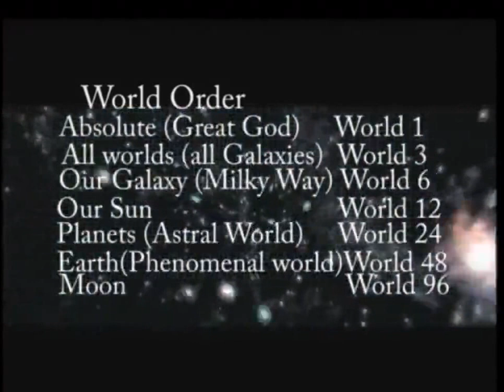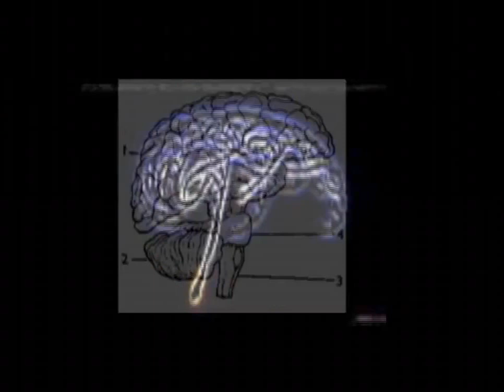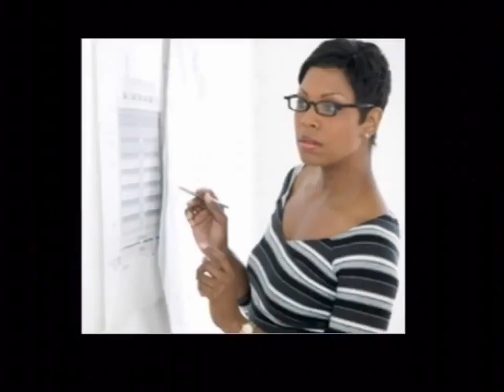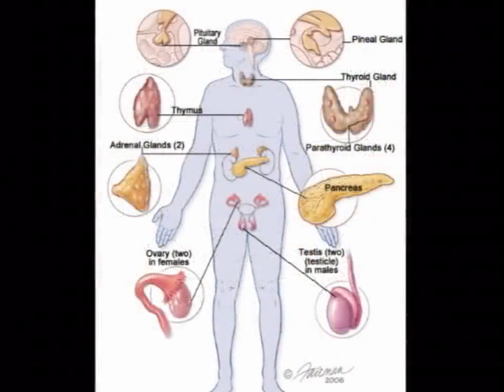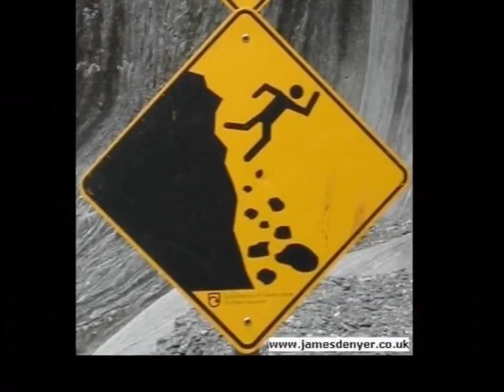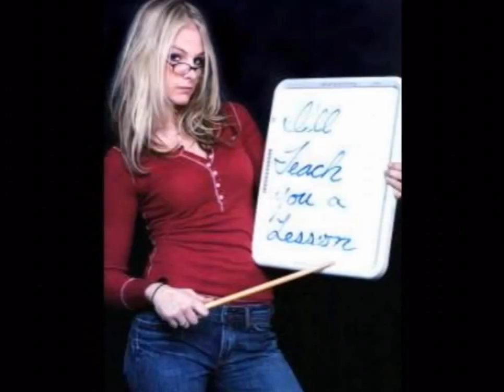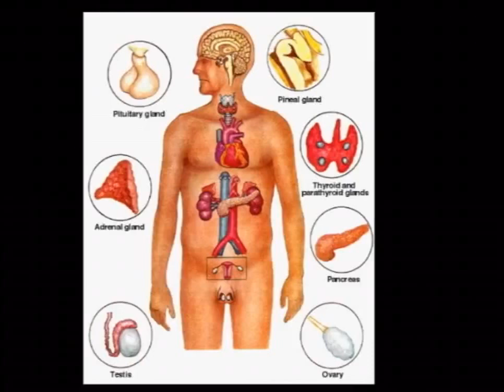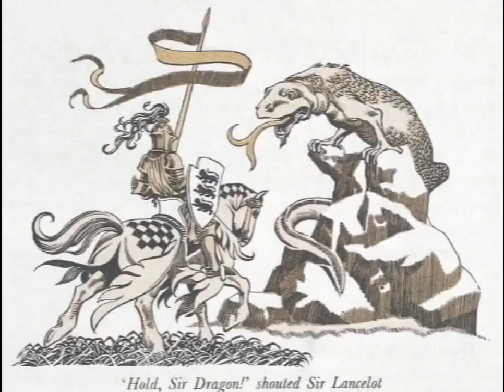Gurdjieff's Allegory of the Horse Carriage and Driver Part 1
In this allegory the carriage represents the body, the horse one’s feelings and desires, the driver the mind, while the master (the passenger) represents I, consciousness and will.  Work on oneself must begin with the driver. In order to be able to hear the master’s voice, the driver, first of all, must not be asleep, that is he must wake up and learn the language that enables communication and connection with each part.